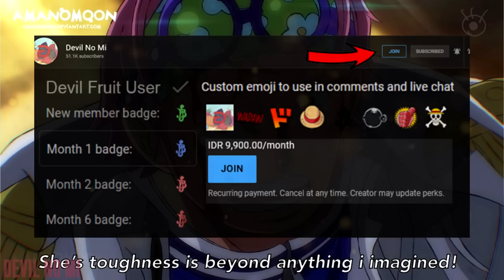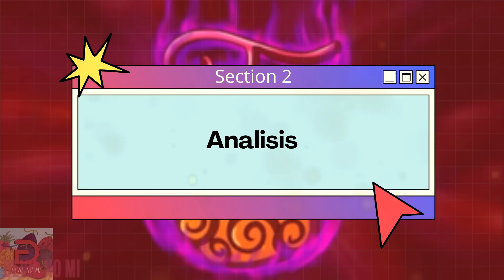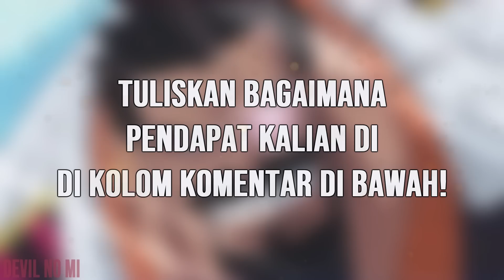REVIEW OP 1080 LENGKAP! EPIC! AWAKENING BUAH IBLIS TERBARU DARI SWORD? - One Piece 1080+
Review OP 1080! Serious Punch dari Garp telah keluar? Ada sosok sword yg punya Awakening?

Merchandise Devil No Mi (Ecommerce & WA):
- Limited Edition Brook (Only 15 Pieces):

Dapatkan Bonus Setiap Pembelian SEUMUR HIDUP Crypto di Exchange Binance salah satu exchange terbaik di dunia dengan menggunakan
Kode Referral Binance: WAGORK25
Atau klik:

00:00 - Pembuka
01:33 - Review 1080
14:49 - Analisis
23:16 - Pendapat Devil No Mi

► Join membership